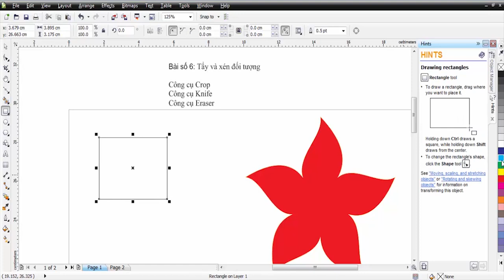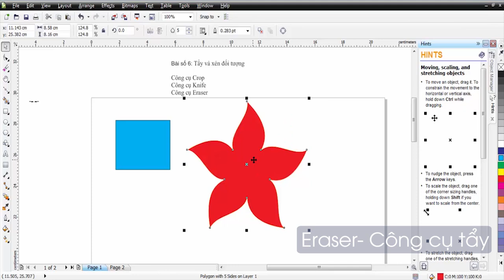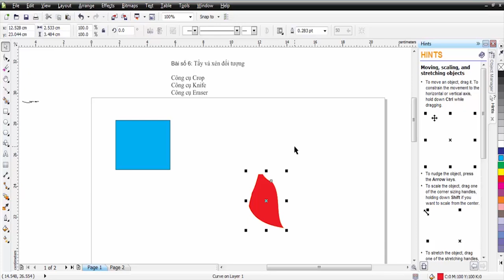Bài 6: Cắt và xóa đối tượng trong corel | Tự học corel draw x7 online mới nhất 2022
tự học dh online, coreldraw 2018, tự học dh, corel painter 2021, tự học corel online, tự học corel x7, tự học corel 2020,  học online, corel draw 2021,

Tải ngay bộ font chữ việt hóa đẹp nhất 2022
68 Font hoài cổ